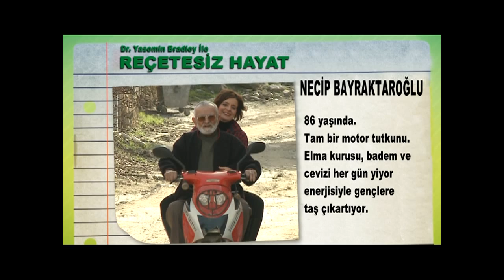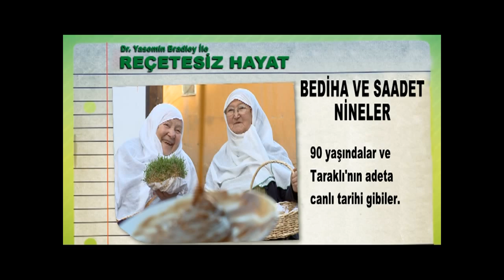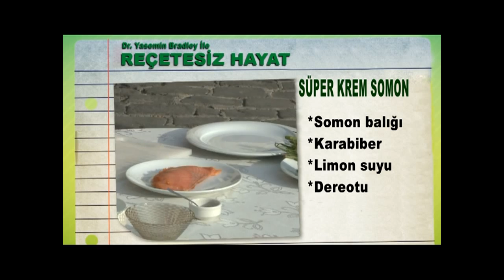024 Dr Yasemin Bradley ile Reçetesiz hayat denetim